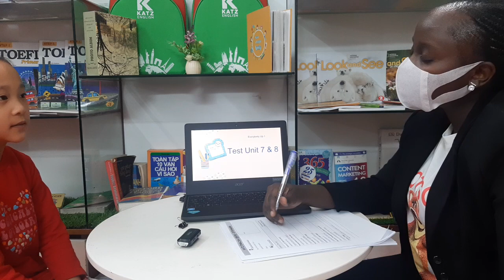[TEST] JENNIE - BEE B4 - T2.2023